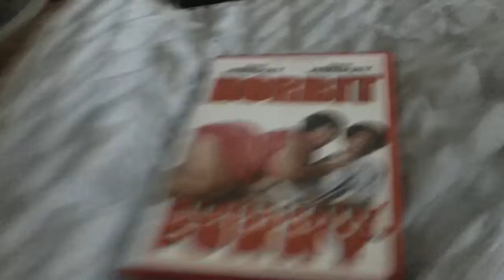Movies I Watched It Today For 9/2/2021